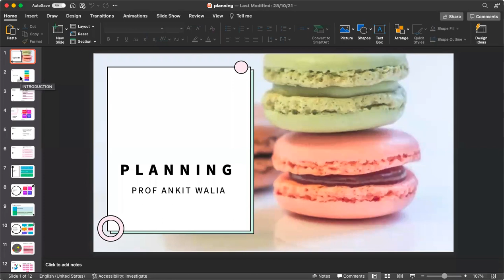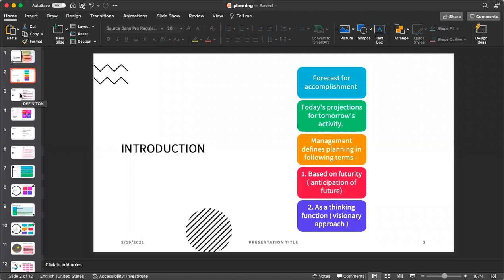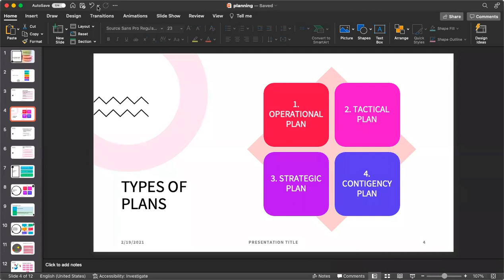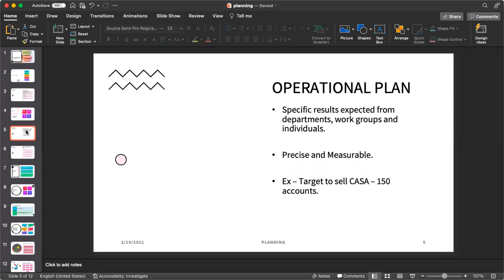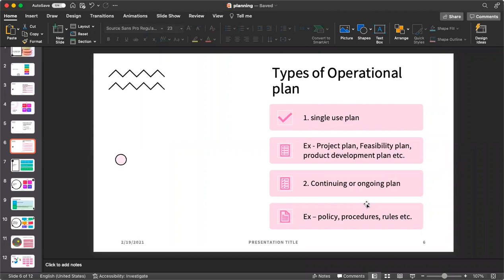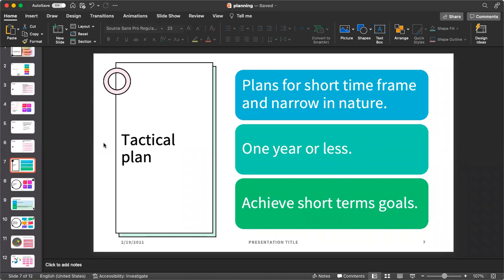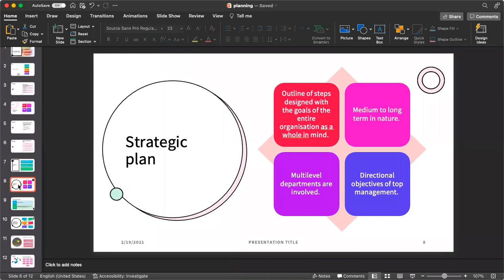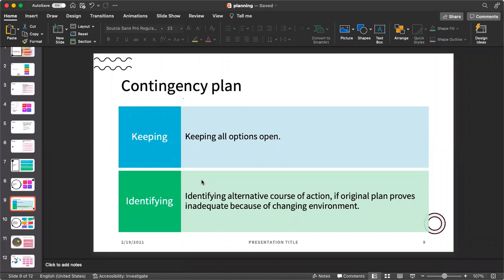Introduction to Planning | IIBM Institute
Planning involves selecting missions and objectives and the actions to achieve them. An important aspect of planning is decision making - that is, choosing the right alternatives for the future course of action. Organizations have to typically plan for long-range and short-range future direction.

Toll Free : 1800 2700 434